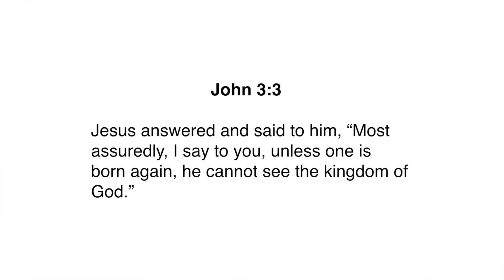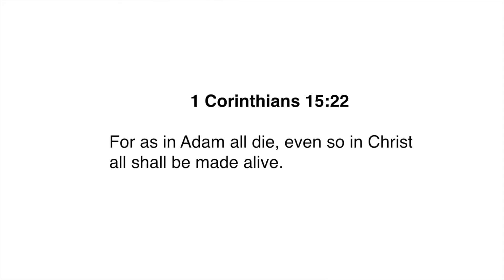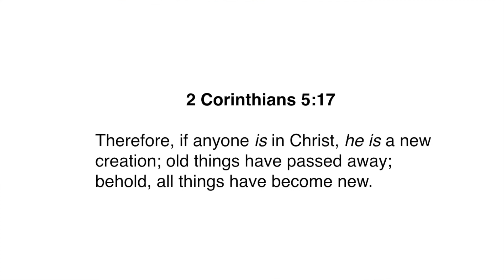Can You Be Born a Christian? | THE TRUTH YOU NEED TO HEAR!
Jesus came to earth in order to save sinners and he preached the importance of being born again to be saved. But what if you were "fortunate" enough to be born into a christian family? Won't that classify you as being "Born a christian" by default?

What if ever since you were a baby you attended the local church every week, got involved with christian community and committed yourself to the work and ministry of God as far back as you can remember; Won't that classify you as being a born again christian by default?

You are invited to "Aim High" with Mike & Emma! As I (Mike) Share with you
"CAN YOU BE BORN A CHRISTIAN BY "DEFAULT"?

"Aim High" with Mike & Emma!

Grace, Peace & Love!

Mike & Emma